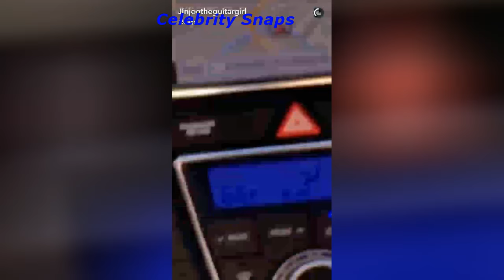JinJoo Lee Snapchat Stories January 30th 2017 | Celebrity Snaps